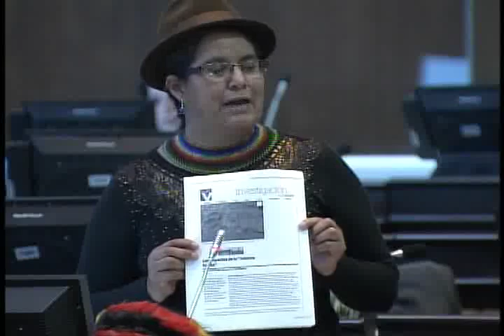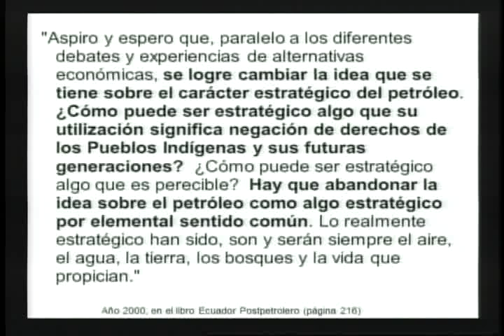SESIÓN 256 INTERVENCIÓN ASAMBLEÍSTA LOURDES TIBÁN